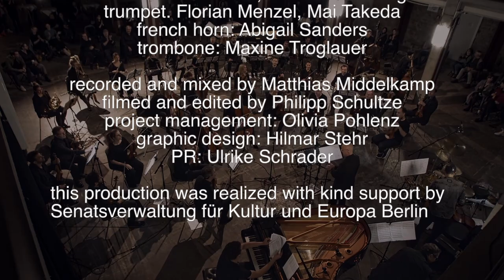Jonas Schoen-Philbert: Crosscurrent (Berlin Bricolage Ensemble)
this production was realized with kind support by Senatsverwaltung für Kultur und Europa Berlin

Berlin Bricolage Ensemble @ Kühlhaus Berlin, Sept 30th 2021

Jonas Schoen-Philbert - comp., dir.
Moses Yoofee Vester - piano
Kai Brückner - git
Haggai Cohen Milo - bass
Heinrich Köbberling - drums

1st violin: Clemens Linder, Tilman Hussa, Katharina Wildhagen, Rodrigo Bauza, Emilija Kortus
2nd violin: Uwe Utrecht, Elias Schädel, Emanuel Hahn, Marjolaine Locher, Christian Büttner
viola: Kristina Menzel-Labitzke, Tobias Mehling, Sara Rilling, Ralph Günthner, Katharina Hage
cello: Eva Freitag, Nikola Springler, Zoé Cartier, Diego Hernandez
bass: Peter Nitsch, Fátima Agüero Vacas, Theo J.W. Lee
flute: Helena Weinstock-Montag, Charlotte Stubenrauch
oboe: Max Vogler, Myriam Navarri
clarinet: Ruben Staub, James Scannel
bassoon: Laura Lorx, Basak Kömürcügil
trumpet. Florian Menzel, Mai Takeda
french horn: Abigail Sanders
trombone: Maxine Troglauer

recorded and mixed by Matthias Middelkamp
filmed and edited by Philipp Schultze
project management: Olivia Pohlenz
graphic design: Hilmar Stehr
PR: Ulrike Schrader

Composers notes:
The whole work originates from a film score I wrote for ‚Schneeblind‘ (SWR; woodwater films; directed by Arto Sebastian). Due to the plot I decided to use Zither and string quartet in the original. I borrowed a Zither and started experimenting with e-bow and bottleneck, the music grew beautifully out of that process.
There is a fateful vibe to the first part ‚Misgiving Song‘ (different video). Most characteristic is the arpeggio with fifths in the guitar (the incredible Kai Brückner, who is not in the picture at all – we were short of one camera!) and the folkloristic alternate bass figure.

Domestic Gliss (different video) evolves directly from ‚Misgiving Song‘ and is much less rooted than its predecessor. Starting from the pedal that connects all three pieces it is the unfolding of a series of clusters each allowing associations to different harmonies.
The piece has no audible time and has something creepy and threatening to it. It confronts us with a reflex to understand and interpret what we hear. The title relates to the plot of the movie and the phrase ‚domestic bliss‘.

Crosscurrent
The idea of this piece closely relates to the Zither. It has a fretboard with very high frets. If you hit them strongly right in the middle you get two notes. When moving to the next fret, one note rises its pitch, the other gets lower. In these pairs I found the progression that this piece is based on. I found three different pitches for the progression to work magically with the pedal note (mentioned above, it connects the three parts of this extended work). Also the voices cross in the middle of each variation.
I couldn’t expect and still can‘t believe how appealing the result of such a rational approach would be.
The coda only exists in this orchestration and creates textures of everything that happened before.

There is an orchestration for bigband available on the album 'Crosscurrent' (Jonas Schoen with Marc Secaras Berlin Jazz Orchestra) on bandcamp and streaming platforms.